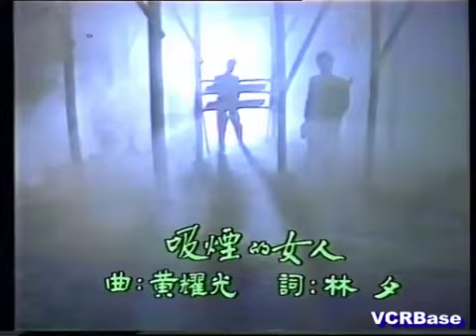上世紀120首廣東歌。120位歌手_DAY 12 - Radius。吸煙的女人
. 不斷吐煙 因她一早已習慣
       將冷卻了的煙 去用力弄熄
       不斷吐煙 因她不想去的習慣
       剝去了鏡框 看命運在轉彎 拚命循環 …..

亮點：蔣志光可算是Raidas的隱形成員，Raidas制作首張唱片，蔣志光有參與全部製作，但沒有出名（僅以筆名小光的名義）。